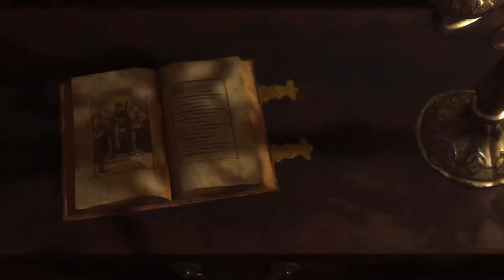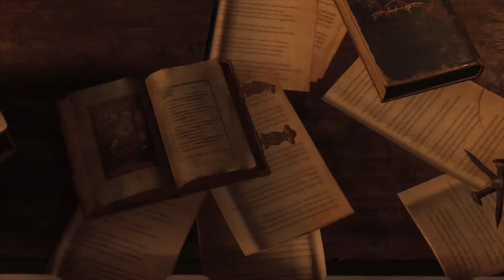Resident Evil 4 Full Game Part I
Welcome back to the channel. Join me live as I stream Resident Evil 4! Resident Evil 4 is a survival horror game by cap com. The story follows Leon S. Kennedy on a mission to rescue the US President's daughter who has been kidnapped by a religious cult in rural Spain. Drop a comment in the chat or post your thoughts afterwards!